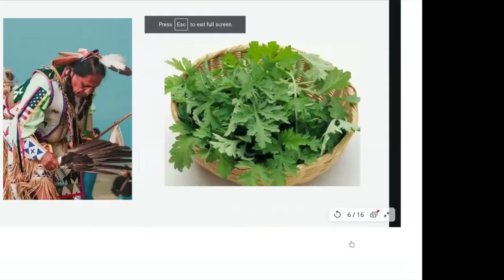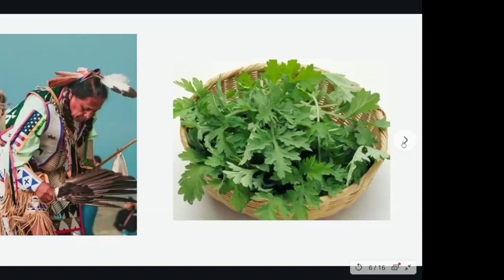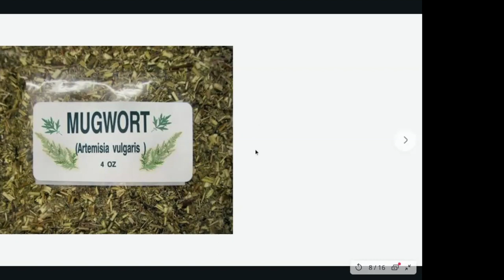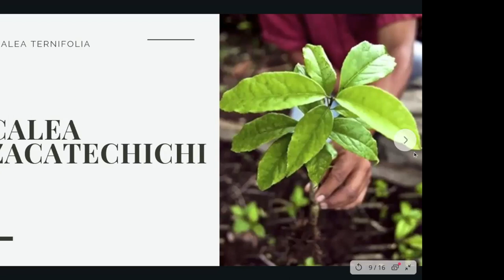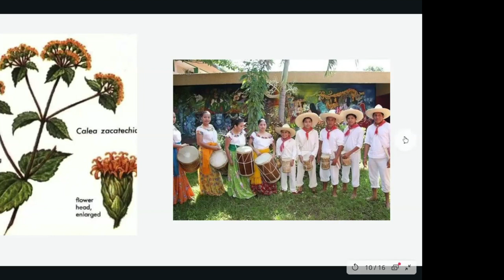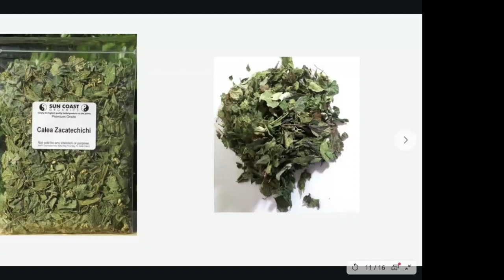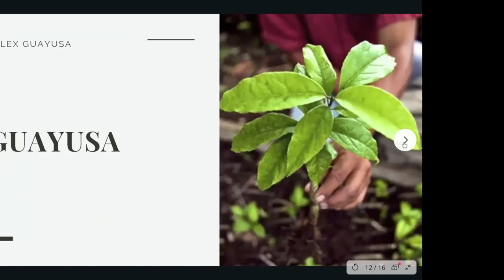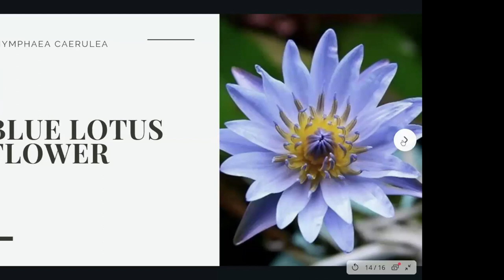Lucid Dreaming ~ Presentation with Tree Carr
Tree Carr, Conscious Dreaming Guide, speaks on Lucid Dreaming and connecting with your dreams. This event was hosted by Banyen Books & Sound in May, 2020.